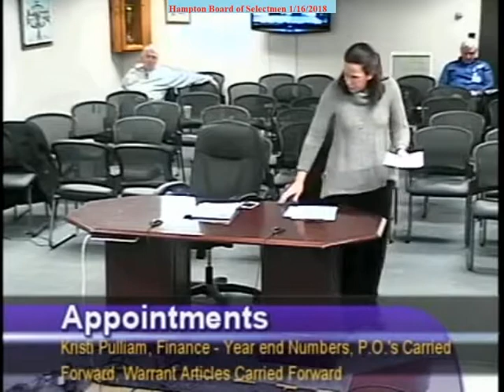BOS 1/16/2018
Description